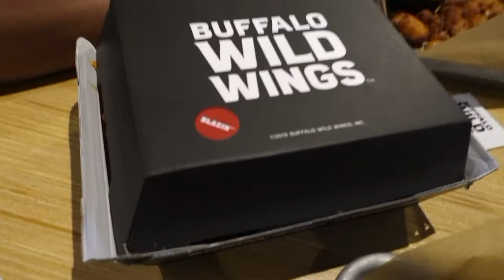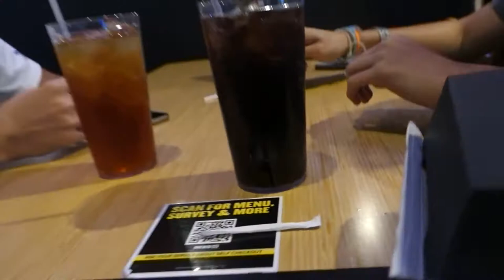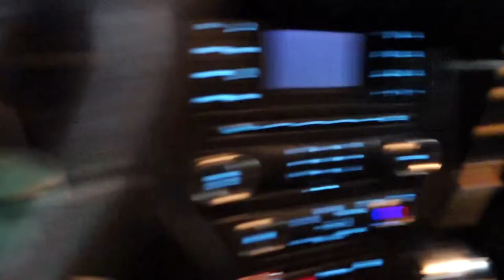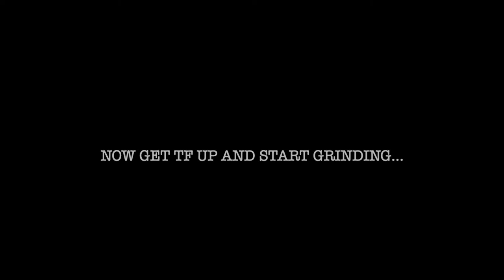Blazing Wings Challenge ft Leg Day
@itssbrandon19 for IG
& @Brandont_0119 for sc

Thank y’all for watching and I will be uploading more in the future!